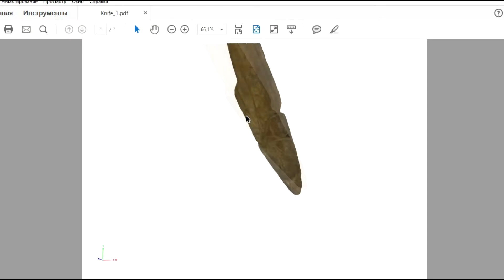Создание 3d моделей археологических находок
Создание 3-d моделей археологических находок (палеолитические орудия из бивня мамонта) в ходе занятия в Археологическом клубе.
Вся техника была занята, поэтому снимали на телефон, извините :-)